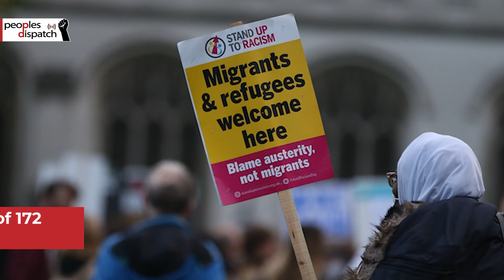Daily Round-up|Sudanese forces lead violent crackdown on anti-coup resistance and other stories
In today’s episode of the Daily Round-up we take a look at the increasingly violent crackdown on the anti-coup protests in Sudan including the targeting of hospitals; the killing of at least 2 civilians during a firing by security forces in Kashmir and protests demanding that their bodies be returned to the families; attacks on the Indigenous Q’eqchi people in Guatemala as the El Estor municipality remains under a state of siege; and a new rule introduced in the UK’s Nationality and Borders Bill authorizing the government to strip someone of their citizenship without prior notice.